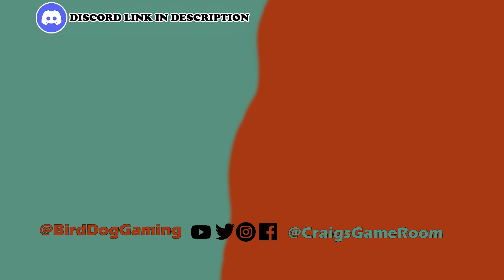Setting Your Collecting Goals | Collective Perspective [ep. 3]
Christian and Craig share tips on how to choose collecting goals in this crazy world where FOMO is around every corner.